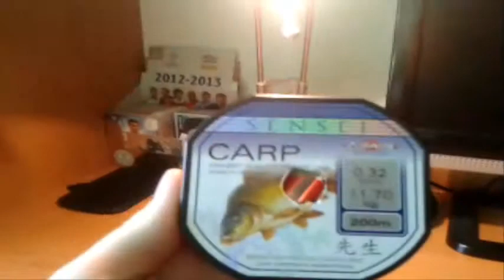Zakup nowej wędki i kilku akcesori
W tym filmiku pokaże wam moje zakupy nowego sprzętu